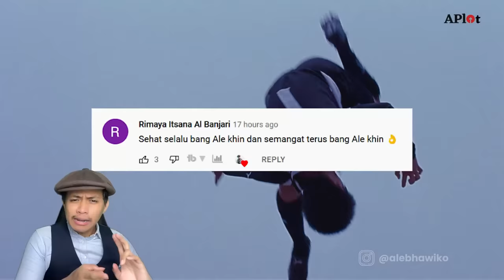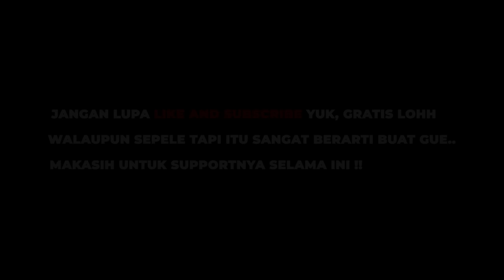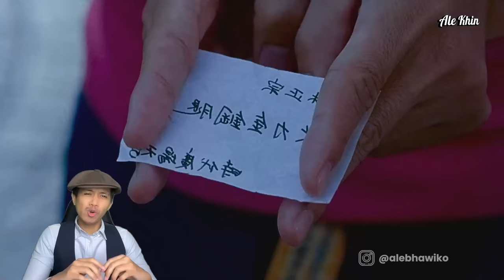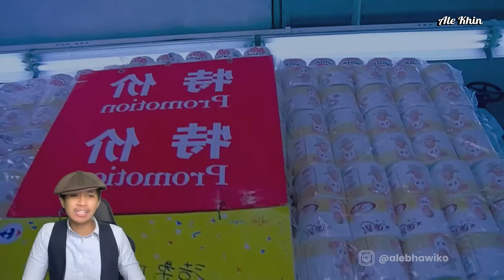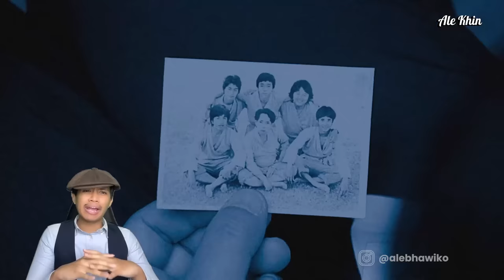TUKANG SAMPAH INI MENGUBAH SEPAK BOLA JADI PERTARUNGAN MAUT!! (PRET 1). Alur Cerita Film by Ale Khin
TUKANG SAMPAH INI MENGUBAH SEPAK BOLA MENJADI PERTARUNGAN MAUT!! | Alur Cerita Film Shaolin Soccer (2001) by Ale Khin

Sesuai request kalian terakhir, yang pada ngevote minta aku bawain film KUNG-FU!! tenangg.. nih aku bawain FILM LEGEND yang dirilis tahun 2001! ada yang udah lahir(?)

INTINYA, ada tukang sampah yang ingin menggabungkan dunia sepakbola dengan kungfu shaolin yang sudah dia kuasai nya demi bertahan hidup. APAKAH KOLEB INI AKAN BERHASIL?? langsung aja tonton sampai habis yaa! karena dijamin ini seru banget!!

RATING IMDB: 7,3/10 | RATING Ale Khin: 8/10
Dulu waktu masih kecil aku nonton film ini ngakak banget dah, walaupun rada lebay tapi film yang disutradarai oleh STEPHEN CHOW ini pasti sangatlah menghibur.

Request di kolom komen yuk, next video mau aku bawain film apa lagi guys?